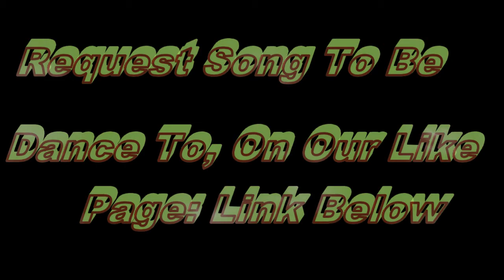Olu Maintain - Nawti Velvis Dance [OneNigeriaEntertainmet]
Olu Maintain - Nawti Velvis Dance